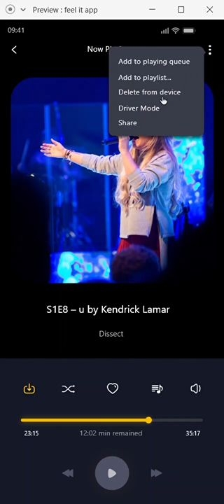Music App| Music App UI Design | Adobe XD Design | XD File Purchase Link in Description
Music App| Music App UI Design | Adobe XD Design | XD, Assets & UI Document Purchase Link in Bottom

XD, Assets & UI Document Purchase Link: